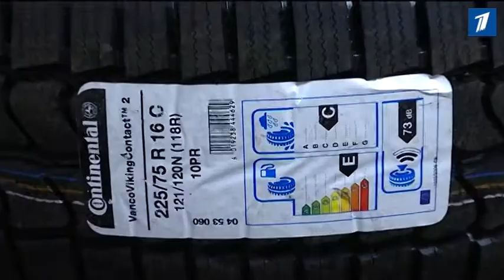Полиция просит вспомнить навыки зимнего вождения